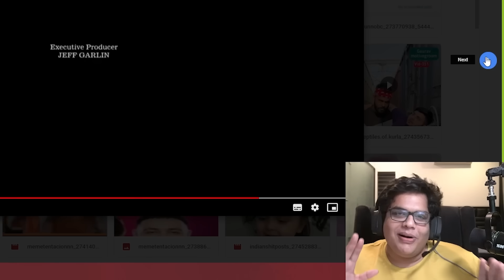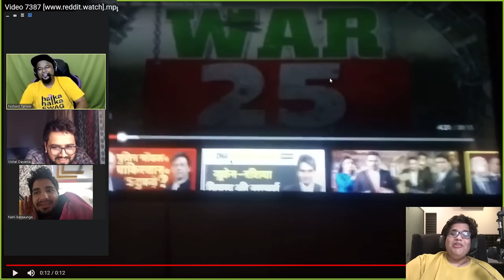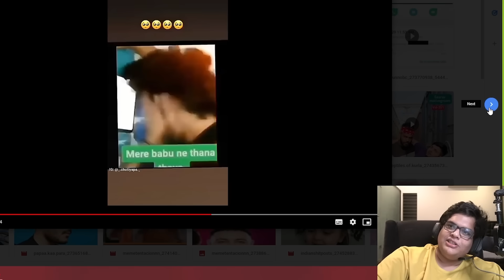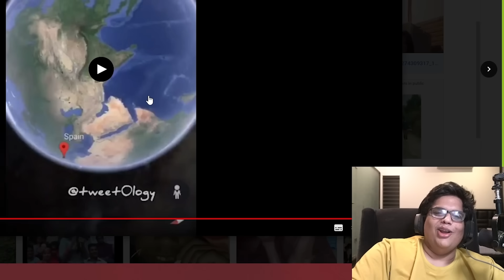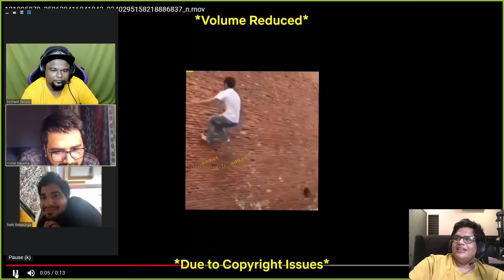CLICK HERE FOR NORAH FATEHI